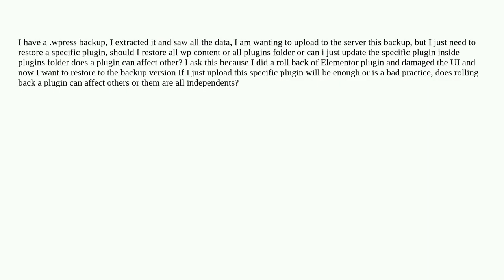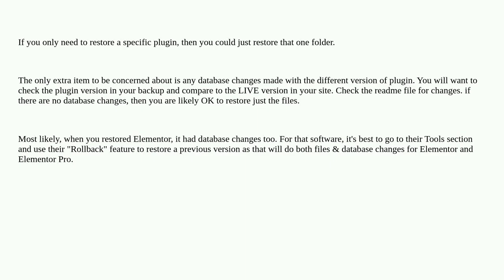restore backup full content or just specific folders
A special thanks goes out to the community